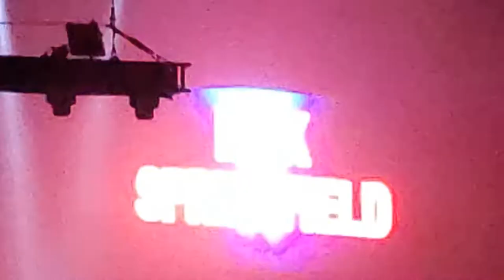Rick Springfield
Rick Springfield concert footage.